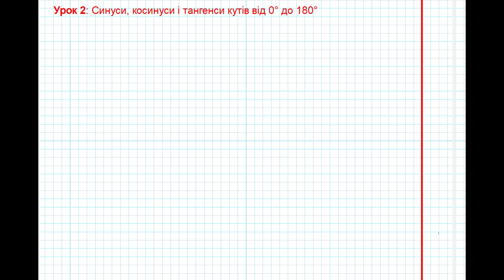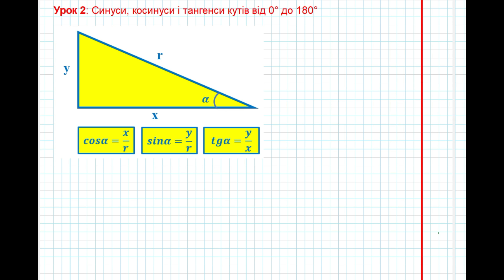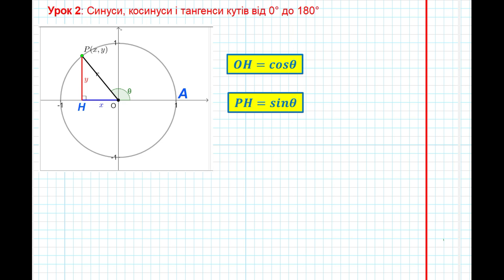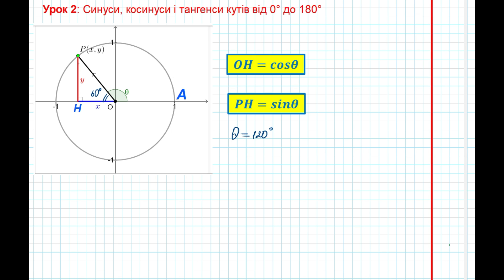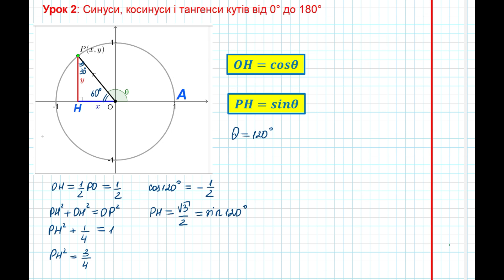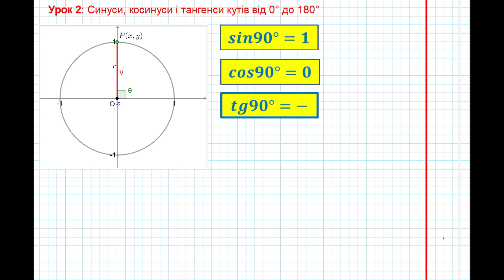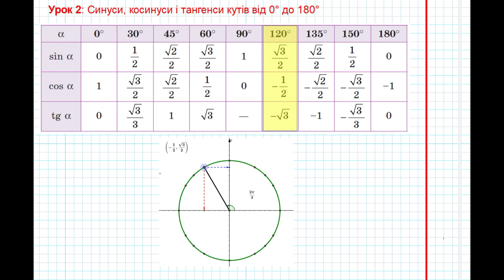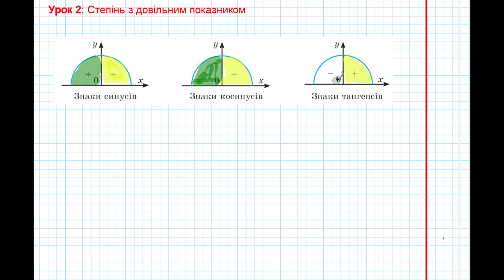Геометрія 9. Урок 2: Синуси, косинуси та тангенси кутів від 0 до 180 градусів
На цьому уроці за допомогою одиничного кола ми з вами розглянемо поняття синусів, косинусів та тангенсів для гострих та тупих кутів.